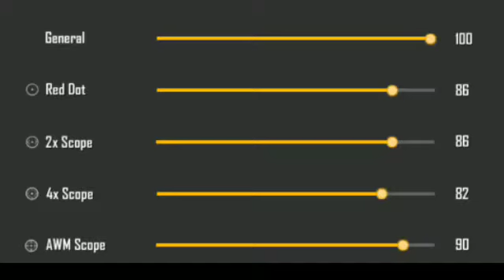One Shot Settings - Drag Shot (Free Fire One shot Sensitivity) Full settings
Hello guys welcome to the New video of this channel,

•IGN:- ◥Ꮆrɨƙ༒ⒺⒶᎶⓁⒺ࿐
•Guild:-
•Device:- Redmi Note 7s
•Games which I'm playing:- Free Fire, PUBG

THANK YOU FOR YOUR SUPPORT ✅

|. mmmmmmmmmm